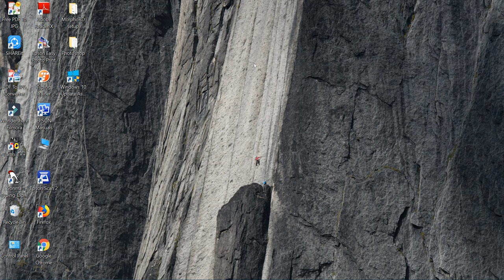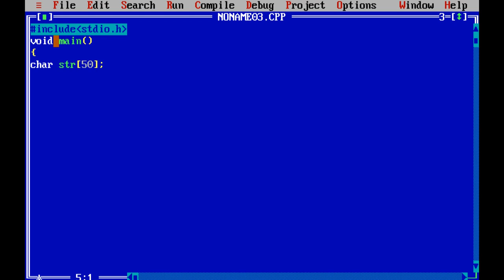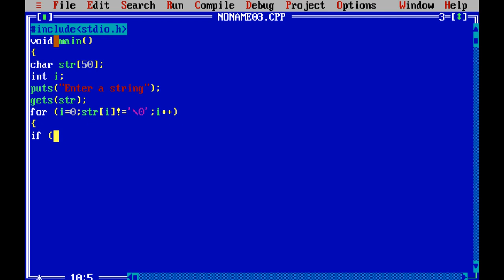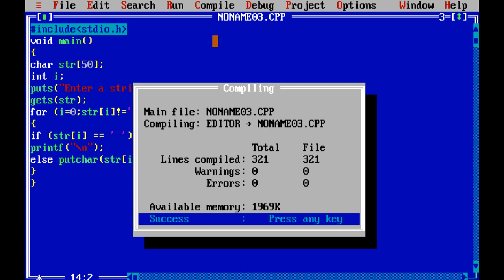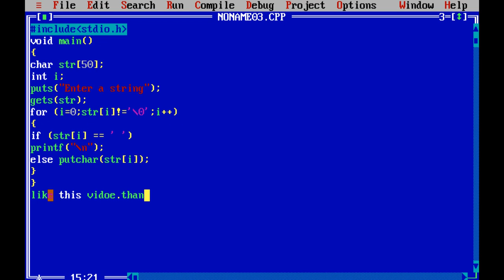String into separate line . C programming